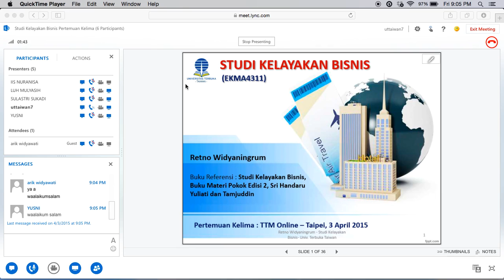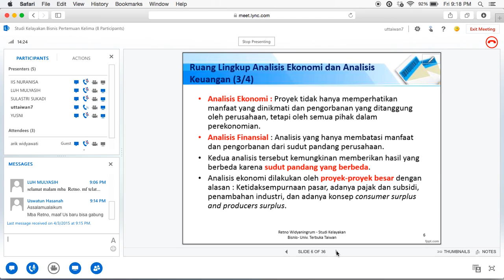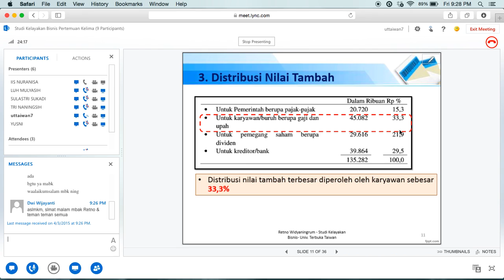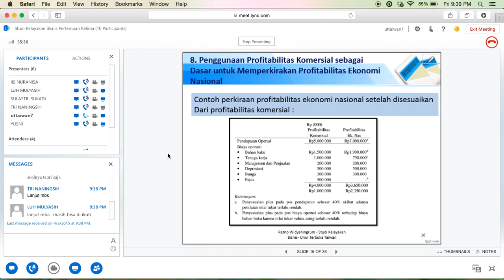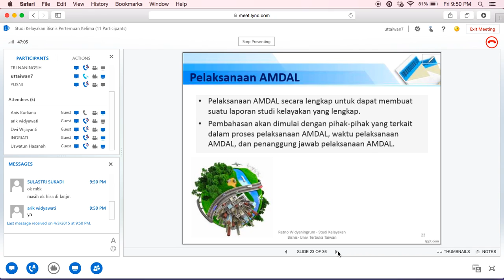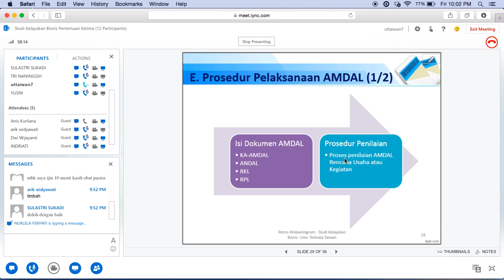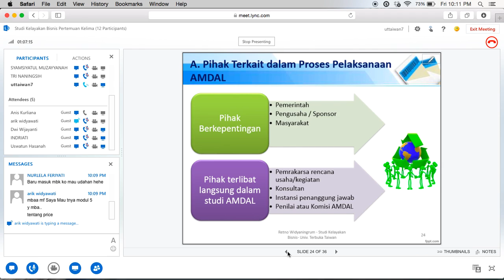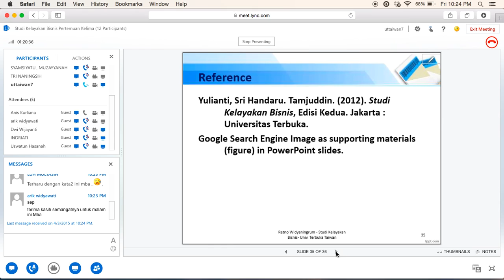2015.1 - UTT Studi Kelayakan Bisnis Pertemuan 5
Video ini menampilkan proses TTM Online pada mata kuliah Studi Kelayakan Bisnis dengan topik : Penilaian Aspek Ekonomi Nasional dan Manfaat Sosial (Modul 5) serta Analisis Mengenai Dampak Lingkungan (Modul 6)
Tutor : Retno Widyaningrum